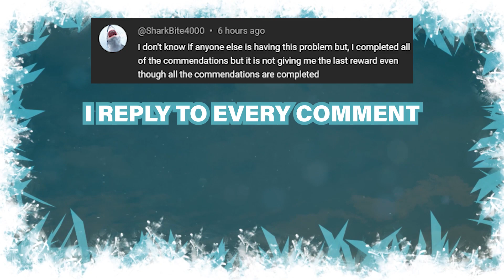The Lair of LeChuck | Commendations NOT WORKING ► Sea of Thieves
This is a video announcement on how the Lair of LeChuck's tall tale has a massive bug with not counting your commendations for the Monkey Island in Sea of Thieves. This is a glitch in the game right now.

♡ Want your name shown at the end of my videos?
Become a channel member or leave a super thanks to show your support